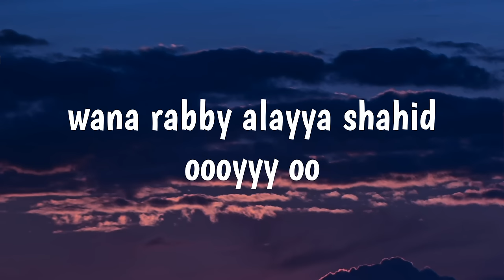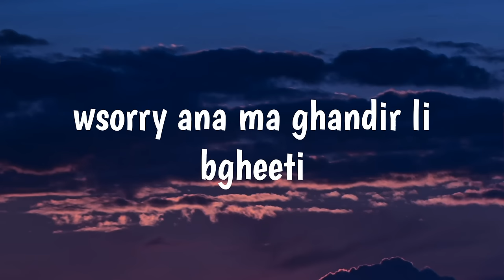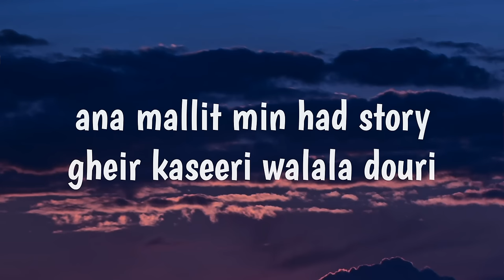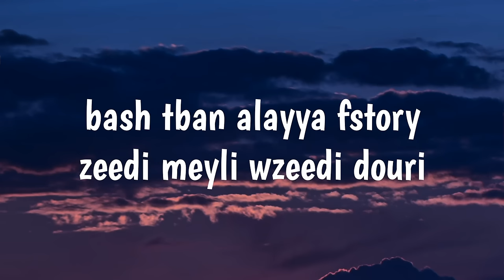DÉCAPOTABLE - Zouhair Bahaoui (Lyrics) 🎵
Artist: Zouhair Bahaoui
Album: Décapotable
Released: 2020

دكابوطابل
Zouhair Bahaoui - DÉCAPOTABLE.
Zouhair Bahaoui -DÉCAPOTABLE (Lyrics).
Zouhair Bahaoui _زهير البهاوي DÉCAPOTABLE.